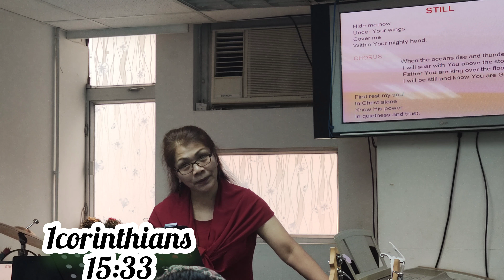THE BAD AND GOOD FRIENDS PART 1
What kind of friends do you go with?